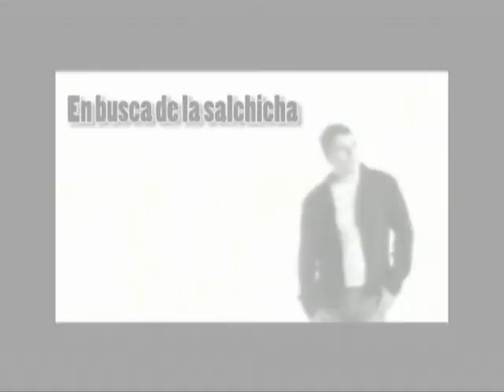Promocional Gastronomia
Videoblog